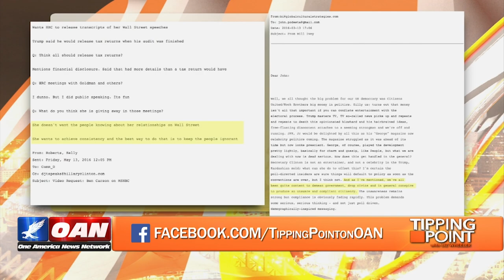Hillary Clinton is most proud of making an enemy of Republicans. via